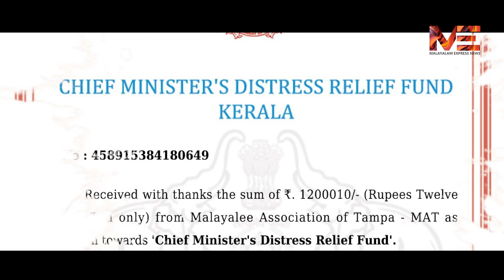പ്രളയ ദുരിതാശ്വാസ ഫണ്ടിൽ വെട്ടിപ്പ് സി പി എം പ്രാദേശിക നേതാവിന്റെ അക്കൗണ്ടിൽ ലക്ഷങ്ങൾ